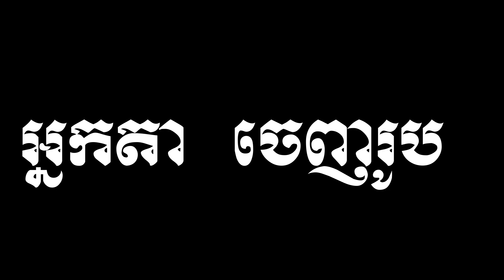អ្នកតាចេញរូប/ Nakta 2020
This channel is talking about Buddhist, Culture, Civilization and traditional dancing and song.
Thanks
Hi guys,
This video is showing you about the magic prayers released out from the human body. many people were watching and happy to see that, it is very fantastic video. it is Vietnamese and Chinese traditional and culture that always celebrate every year in February. so please be enjoyed and feel free to like, comment, share and subscribe to get new original videos daily.
YouTube Fun!